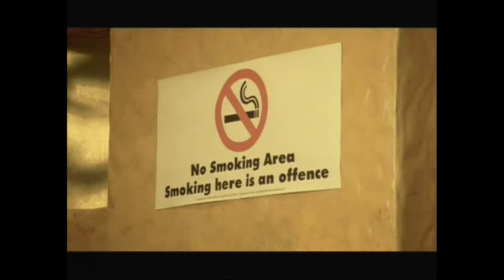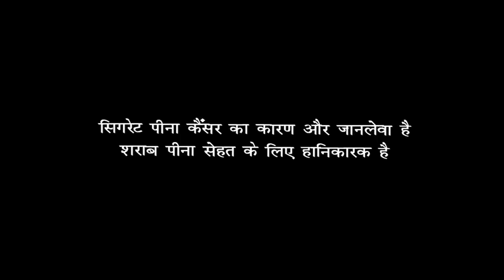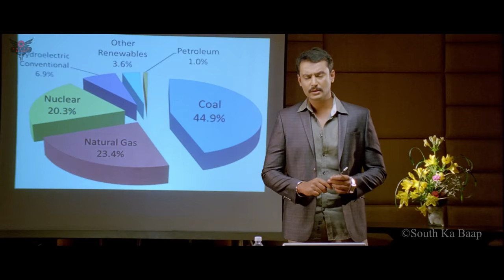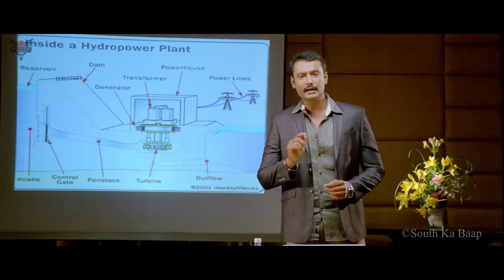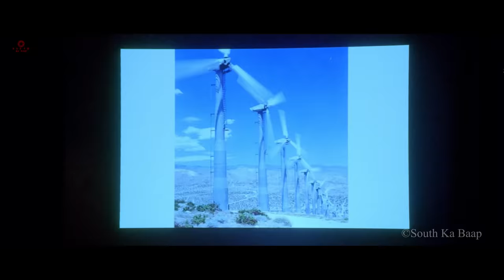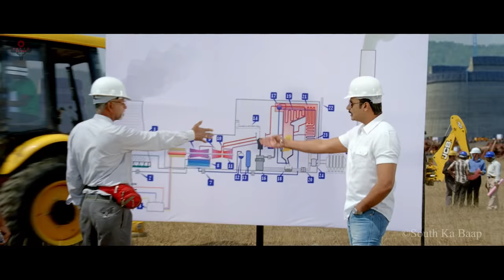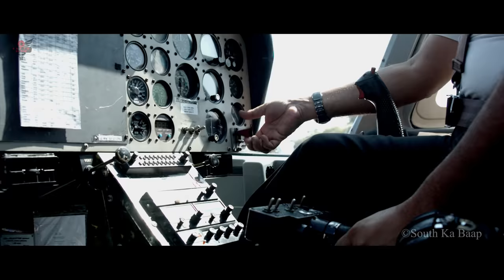Nashe Ka Power (2020) New Released Hindi Dubbed Movie | South Ka Baap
Watch all the Latest 2020 New Hindi Dubbed Movies, Tollywood, Hindi Dubbed Movies from Tamil Cinema, Malayalam Movies, Full Kannada Movies, South Action Movies, Telugu Cinema exclusively on South Ka Baap.